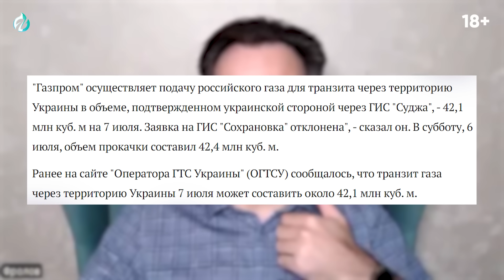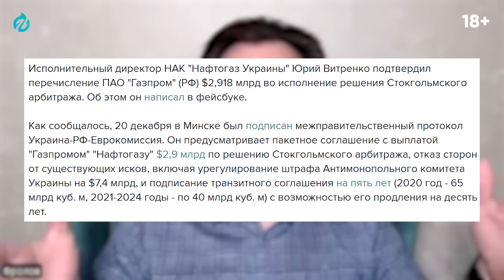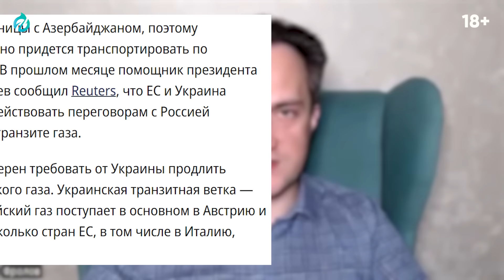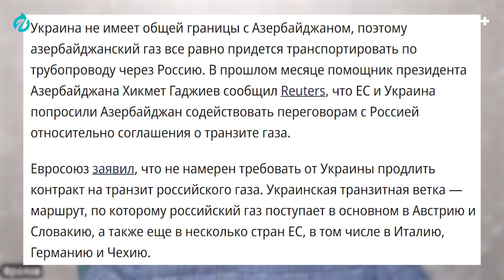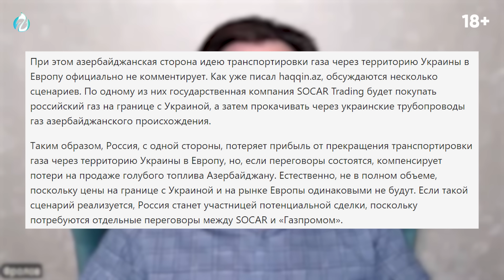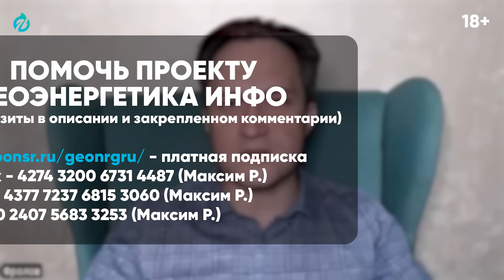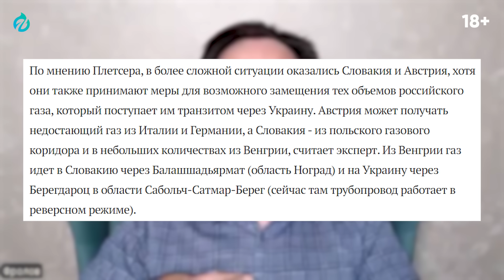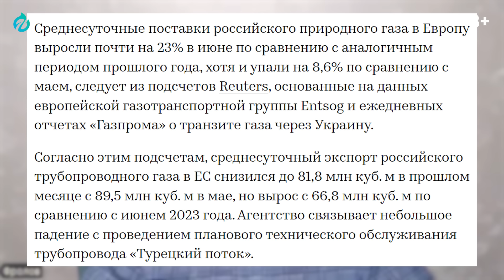Украина СПАСЁТ Европу. Киев продлит Транзит Газа БЕЗ РОССИИ?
Европа всеми силами пытается отказаться от газа из России после начала войны на Украине. Россия готова поставлять газ по территории Украины и после 2024 года, однако Киев не спешит продлевать контракт на транзит газа. Готова сама Европа отказаться от транзита через Украину? Сколько зарабатывает Украина на транзите? Какие есть варианты продолжения транзита и каковы перспективы? Расскажем в новом видео Геоэнергетика инфо

00:00 Украина и Зеленский шантажируют Европу?
00:19 Готова ли Европа отказаться от транзита газа?
02:07 Украина и Россия. Контракт на транзит газа. Судебные тяжбы
05:13 Заявления Зеленского о том, что Россия зарабатывает на прокачке газа через Украину
07:26 Поставки азербайджанского газа в Европу через Украину
08:55 Поставок газа через Украину и Турецкий поток
11:00 Спрос на газ в Европе. Перспективы поставок газа из России
12:34 Европа ОТКАЗЫВАЕТСЯ от российского газа. Сможет ли?
13:40 Европа обсуждает с Украиной продолжение транзита газа из России